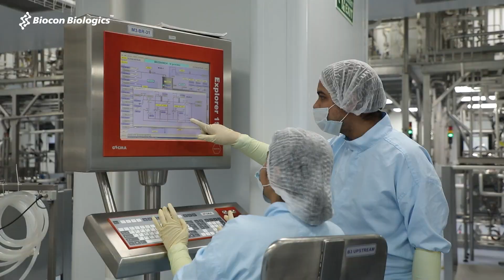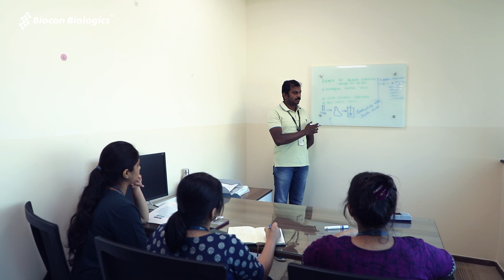SheAspires: Young Women Shaping the Future of Healthcare at Biocon Biologics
In the latest episode of SheAspires, we have the privilege of hearing from a group of talented young women who aspire to make their mark in the field of biotechnology at BioconBiologics. These aspiring leaders share their experiences, insights, and aspirations, providing a glimpse into the incredible opportunities available within our organization. As they break barriers and redefine the future of healthcare, these young women are inspiring a new generation of women in STEM and paving the way for a brighter future.

With initiatives like SheAspires and the YoungLeadershipProgram at Biocon Biologics, we are creating a supportive environment for young women to thrive and shape the future of healthcare.